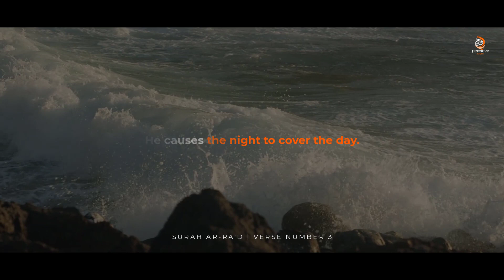From Surah Ar-Ra'd || Relax Your Heart & Soul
Islamic Reminders:
- Do not take this Dunya as your "HOME" , as we are travellers right here.
- Do not Backbite/Hurt others
- Do not look at the things that Allah took from you , look at the things that Allah gave to you .
- Do not take the muslims as enemies, take the Iblees and his army as your enemies.
- Do not be arrogant
- Do not be a miser, be generous

- Every relationship in this Dunya ends/or is seperated , except your relationship with Allah .

- Every single human being will die so do not take this Dunya as "Home".

- Read the Qur'an

- Do not lose hope in the mercy of Allah .

- Allah created you, fed you , protected you, and did everything for you , so do not disobey Him .